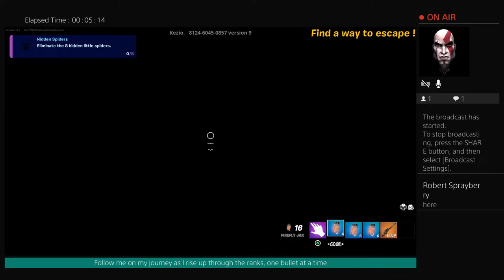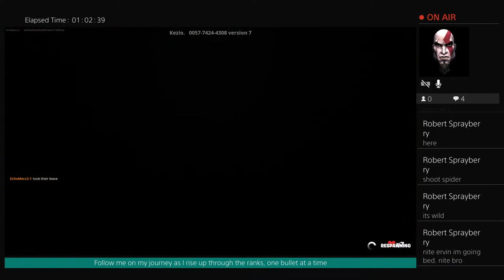EchoMerc2-1 Live Ervin playing Fortnite